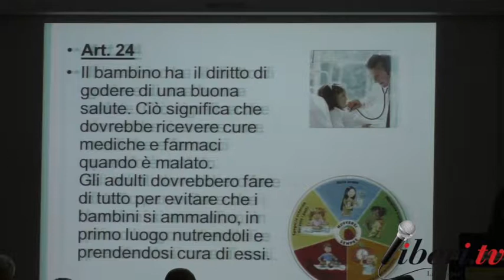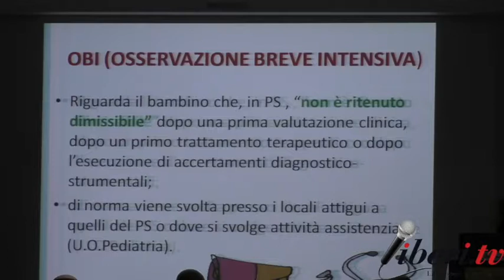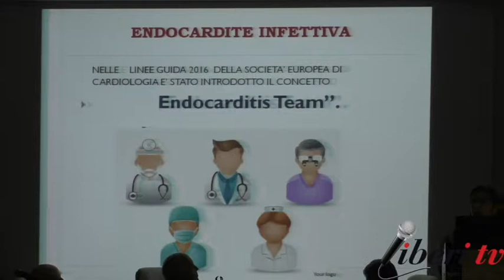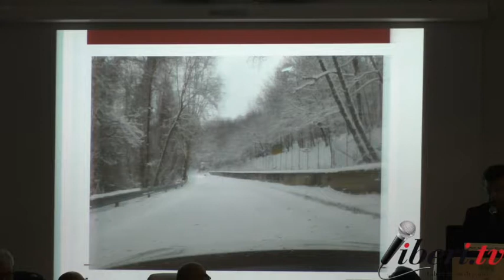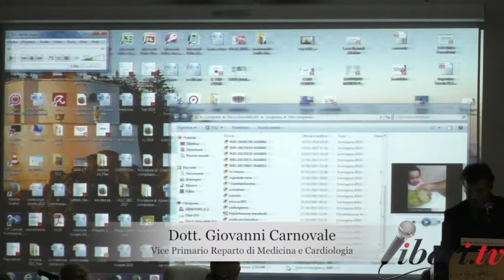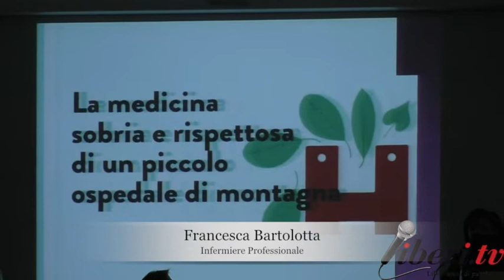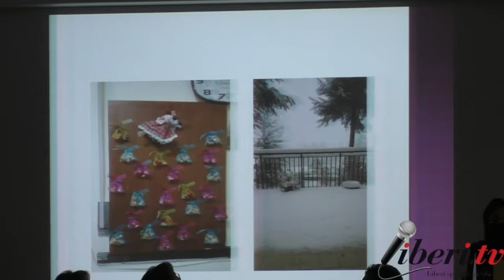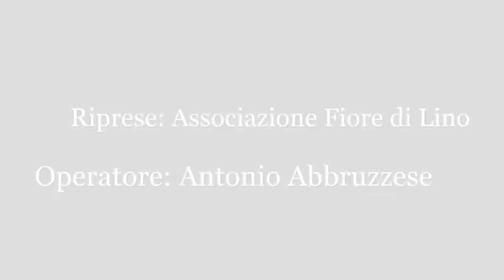“La medicina sobria e rispettosa di un piccolo ospedale di montagna” Soveria Mannelli - Parte 3/3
“La medicina sobria e rispettosa di un piccolo ospedale di montagna”
Il rilancio del Presidio Ospedaliero di Soveria Mannelli.
Parte 3/3

11 novembre 2017, presso l'Officina della Cultura e della Creatività di Soveria Mannelli (Cz), organizzato dall’Unità Operativa Complessa di Medicina dell’Ospedale Civile in collaborazione con l’Azienda Sanitaria Provinciale di Catanzaro e con l’Amministrazione Comunale della Città di Soveria Mannelli.

Moderatori - Segreteria scientifica:
- Dott. Giuseppe De Santis, radiologo in pensione
- Dott. Giuseppe Gabriele, primario in pensione
- Dott. Sergio Gigliotti, Ortopedico
- Dott. Francesco Pugliano, Gastroenterolog
- Dott. Gaspare Mancuso, Dirigente medico
- Dott.ssa Giovanna Spina, Dirigente medico

Interventi:
- Dott.ssa Maria Mancuso (La gestione rispettosa del bambino in ospedale
- Dott.ssa Anna Marotta (Caso clinico: un team multidisciplinare “stellare”)
- Dott. Giovanni Carnovale (Facciamo il punto)
- Anna Vaccaro, Coordinatore Infermieristico
- Dott.ssa Maria Mercurio, Dirigente medico
- Rosalbino Esposito, Infermiere Professionale
- Sergio Bonacci, Infermiere Professionale
- Pane Maria, Infermiere Professionale
- Francesca Bartolotta, Infermiere Professionale
- Dott.ssa Renata Tropea, Dirigente Medico